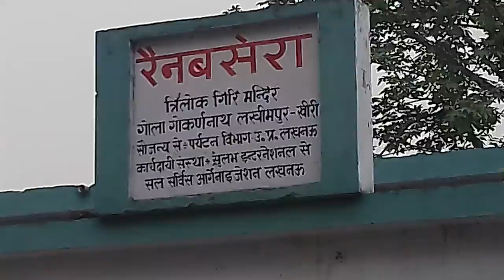Neem Rajendra Agnihotri..